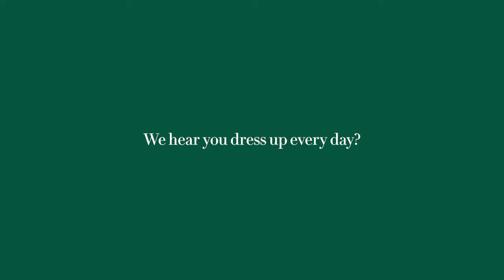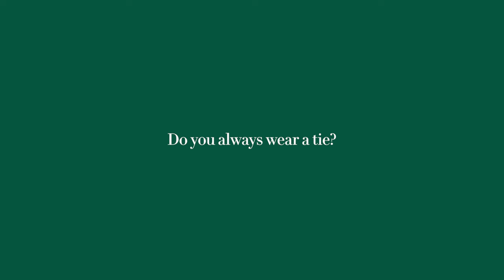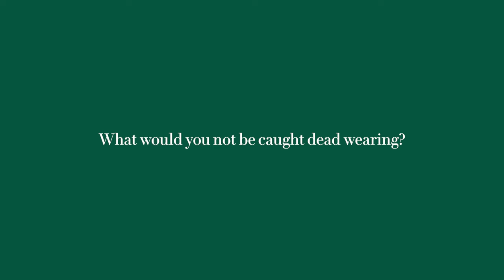RALPH LAUREN | The Polo Gazette l Coffee at Ralph’s with writer and author Michael Hainey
We spent an afternoon with editor, writer, and longtime Manhattanite Michael Hainey in New York City over a cup of his favorite Ralph’s Coffee.

ABOUT RALPH LAUREN CORPORATION
Ralph Lauren Corporation (NYSE:RL) is a global leader in the design, marketing, and distribution of luxury lifestyle products in five categories: apparel, footwear & accessories, home, fragrances and hospitality. For more than 50 years, Ralph Lauren has sought to inspire the dream of a better life through authenticity and timeless style. Its reputation and distinctive image have been developed across a wide range of products, brands, distribution channels, and international markets. The Company’s brand names – which include Ralph Lauren, Ralph Lauren Collection, Ralph Lauren Purple Label, Polo Ralph Lauren, Double RL, Lauren Ralph Lauren, Polo Ralph Lauren Children, and Chaps, among others – constitute one of the world’s most widely recognized families of consumer brands.